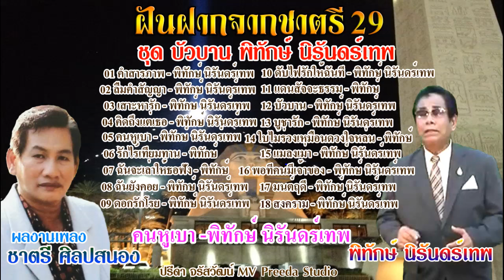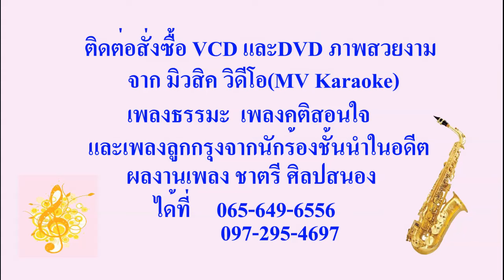1679 ฝันฝากจากชาตรี ชุด 29 ชุด บัวบาน พิทักษ์ นิรันดร์เทพ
ผลงานเพลง ชาตรี ศิลปสนอง
01 คำสารภาพ -พิทักษ์ นิรันดร์เทพ
02 ลืมคำสัญญา -พิทักษ์ นิรันดร์เทพ
03 เสาะหารัก -พิทักษ์ นิรันดร์เทพ
04 คิดถึงแต่เธอ -พิทักษ์ นิรันดร์เทพ
05 คนหูเบา -พิทักษ์ นิรันดร์เทพ
06 รักไร้เทียมทาน -พิทักษ์ นิรันดร์เทพ
07 ฉันจะเล่าให้เธอฟัง -พิทักษ์ นิรันดร์เทพ
08 ฉันยังคอย -พิทักษ์ นิรันดร์เทพ
09 ดอกรักโรย -พิทักษ์ นิรันดร์เทพ
10 ดับไฟรักให้ฉันที -พิทักษ์ นิรันดร์เทพ
11 แดนสัจจะธรรม -พิทักษ์ นิรันดร์เทพ
12 บัวบาน -พิทักษ์ นิรันดร์เทพ
13 บูชารัก -พิทักษ์ นิรันดร์เทพ
14 ใบไม้ร่วงเหมือนดวงใจหล่น -พิทักษ์ นิรันดร์เทพ
15 แมลงเม่า -พิทักษ์ นิรันดร์เทพ
16 พอทีคนมีเจ้าของ -พิทักษ์ นิรันดร์เทพ
17 มนต์ฤดี -พิทักษ์ นิรันดร์เทพ
18 สงคราม -พิทักษ์ นิรันดร์เทพ